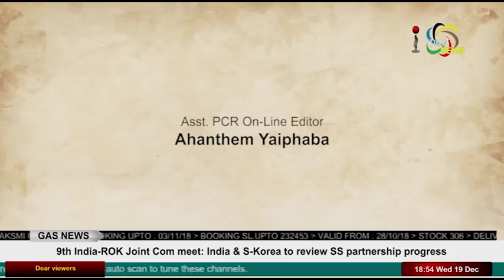AIIMS LEVEL HOSPITAL On Manung Hutna 19 December 2018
Guests:
Dr. Ng. Bijoy
Former RIMS Director

Dr. Akoijam Brogen
President, IMA Manipur State Branch

Khoirom Loya
Media Advisor, Health Services

Host:
Raj Nongthombam